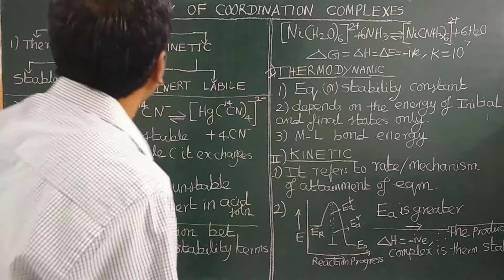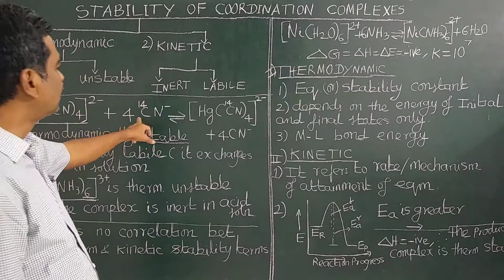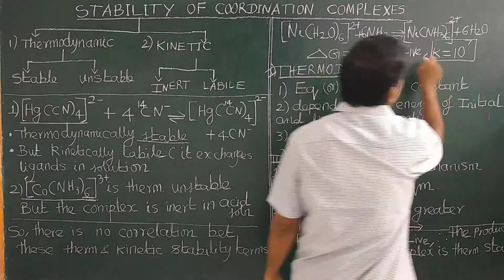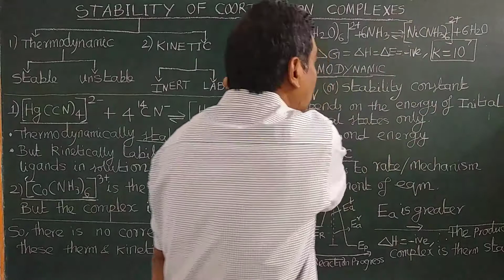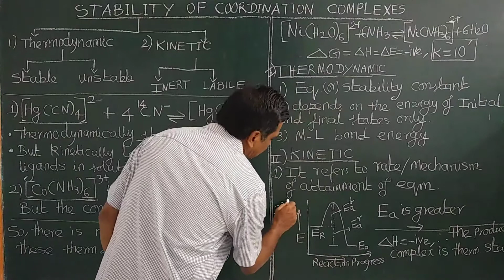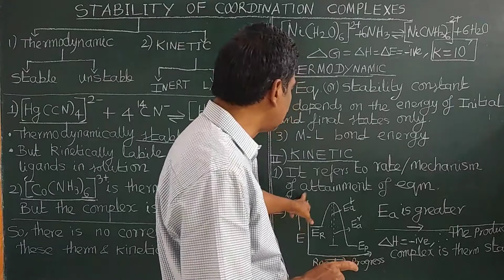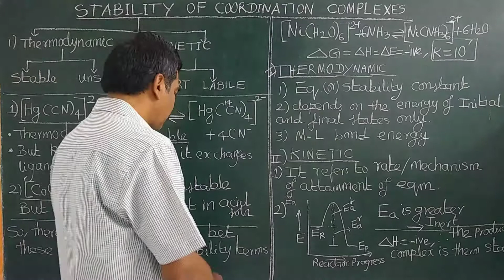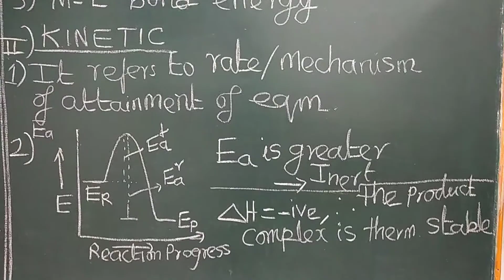(TAMIL) WHY COMPLEXES THERMODYNAMIC (STABLE/UNSTABLE) & KINETIC (INERT/LABILE)? EXPLAINED WITH Egs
STABILITY OF COORDINATION / METAL COMPLEXES - WHY CERTAIN METAL COMPLEXES ARE THERMODYNAMICALLY (STABLE OR UNSTABLE) & KINETICALLY (INERT OR LABILE)? EXPLAINED WITH EXAMPLES (TAMIL) IIT JEE,NEET, CBSE, JAM, GATE, CSIR UGC NET SLET THERMODYNAMICALLY AND KINETICALLY CONTROLLED REACTIONS (ENGLISH) (TAMIL) Arrhenius Equation / van’t Hoff Equation / Turn over frequency /Activation Energy